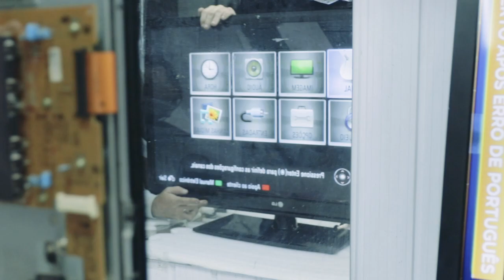JAMAS ELETRÔNICA E INFORMÁTICA